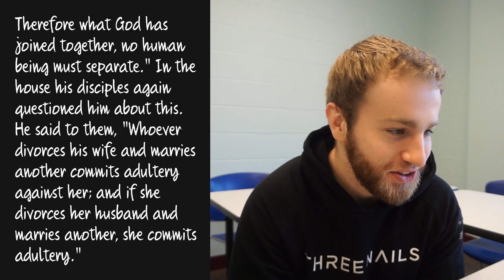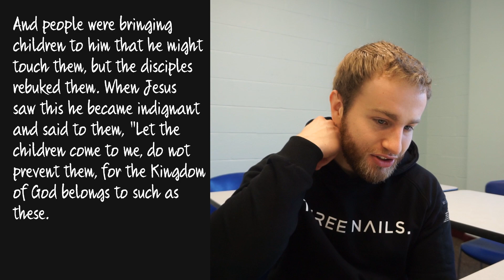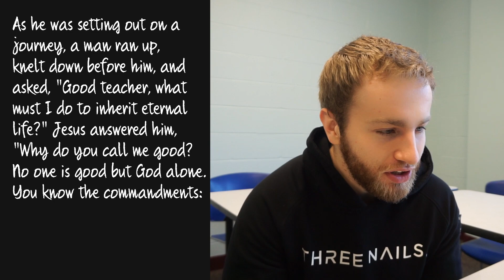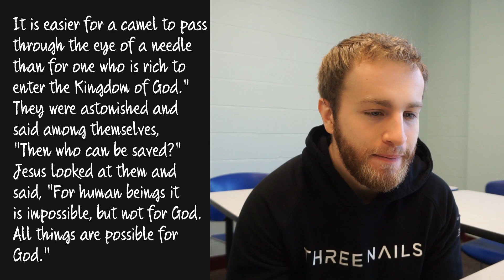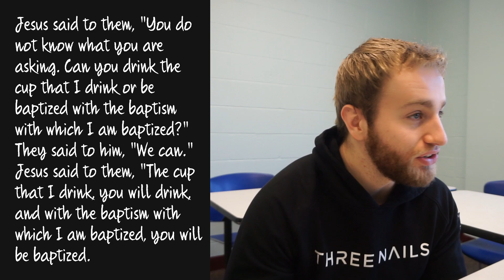Mark: Chapter 10 | Reading Through the Gospel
A reflection on Mark 10. Part of the "Reading Through the Gospel" series, a 20-week bible study series on the Book of Mark.

The Faith Lifestyle Movement channel exists to spread the joy, hope, peace, and love of God's word in order to inspire teenagers and young adults to transform their personal culture and lifestyle towards faith and righteousness. We hope to change the common teen culture towards positive, faith-centered decision making and spiritual fulfillment.

"Do not be conformed to this world, but be transformed by the renewal of your mind." -Romans 12:2